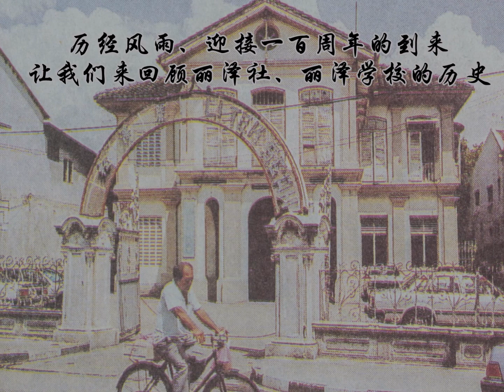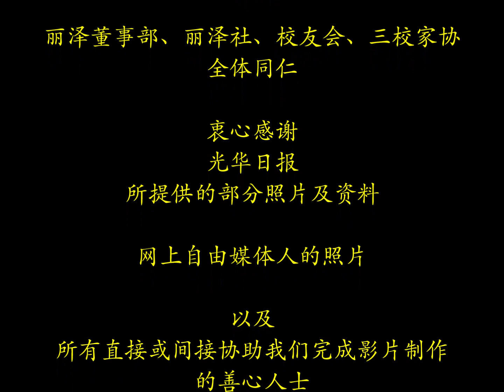爱吾丽泽 丽泽社100周年纪念 丽泽学校98周年纪念 丽泽校友会50周年纪念 推广影片